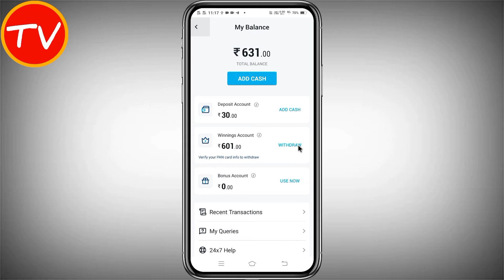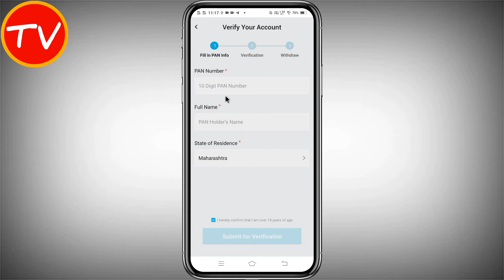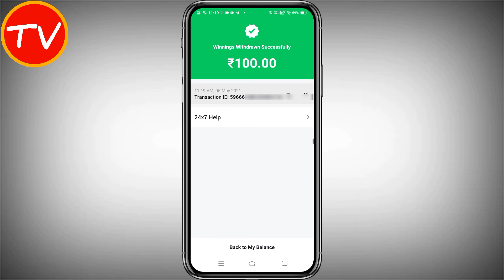Paytm First Game Se Paise Kaise Nikale | Paytm First Game Money Transfer Paytm Wallet ( Hindi )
Paytm first game se paise Kaise nikale | paytm first game money transfer paytm wallet

About This Video - hi dosto aaj ke is video me hamne aapko bataya hai ki kaise aap Paytm first game se paise nikaal sakte ho bade aasani se...

QUERIES SOLVED
1. paytm first game se paise kaise nikale
2. paytm first game money transfer paytm wallet
3. paytm first game se paise Kaise nikale 2021
4. paytm first app se paise kaise nikale
5. paytm first game to paytm wallet
6. paytm first game money transfer
7. paytm game money transfer